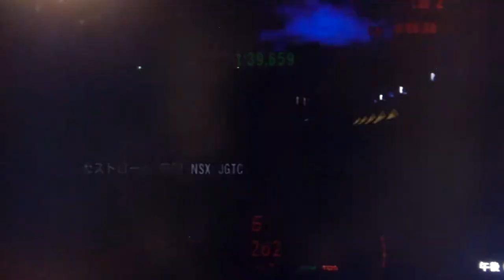GT3 東京ルート246 ホンダ カストロール 無限 NSX JGTC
東京ルート246
今回は ホンダ カストロール 無限 NSX JGTC です。
駆動方式は MR 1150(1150)kg  3500ccのエンジンは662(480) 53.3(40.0)kgmのパワーを発生します。
ベストラップタイムは1分39秒'671でした
扱いやすさはかなりいいと思います。加速に関しては標準くらいでとても全体的にバランスのとれた扱いやすい車だと思います。